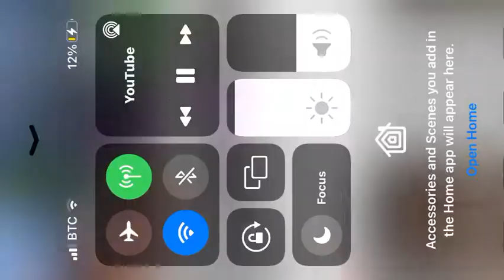IShowSpeed Hosted a Ronaldo vs Messi Tournament.